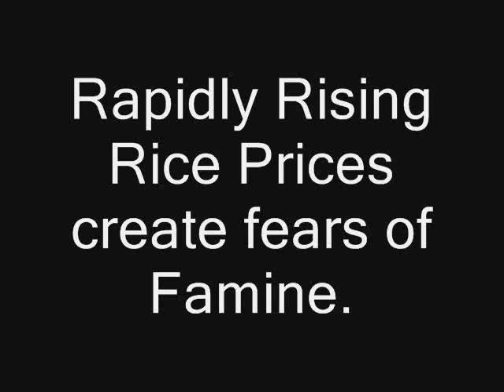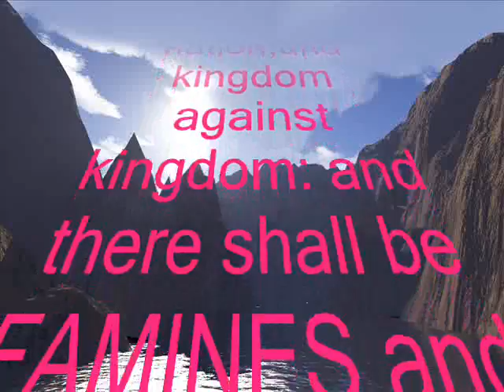Rapidly Rising Rice Prices create fear of Famine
Part of a surge in world food costs,rice prices on world markets have jumped at least 50 percent in the past two months and at least doubled since 2004.Prices could rise 40 percent more in coming months. The End-times become more evident day by day.